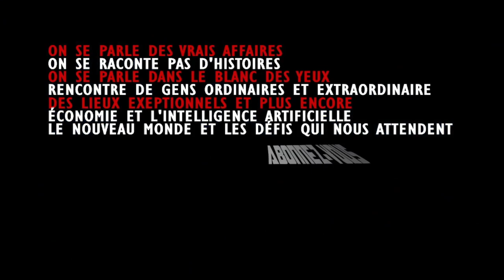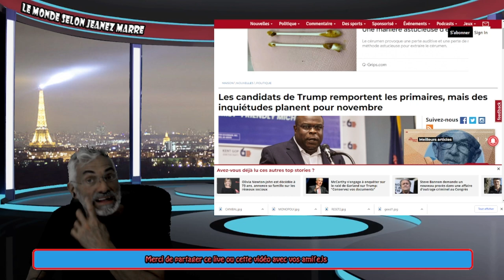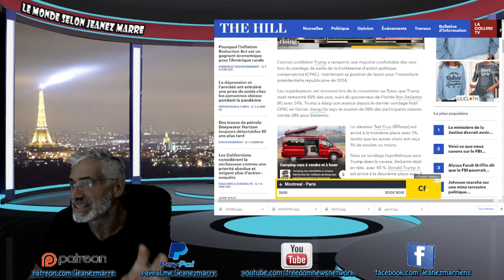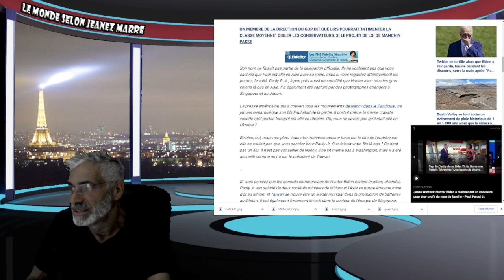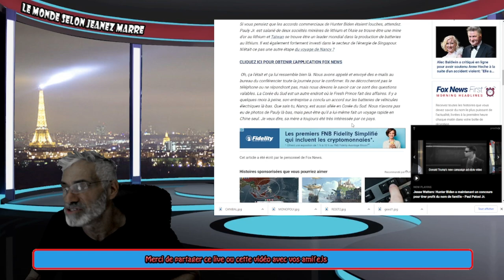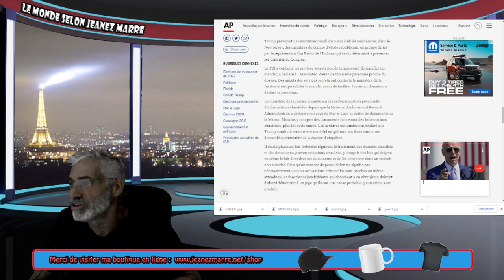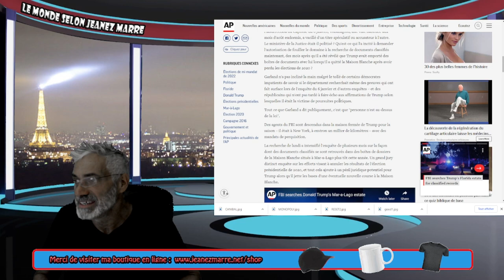L'ÉLITE MONDIALE A COMMENÇÉE À TREMBLER DE PEUR ! LE FBI A PERQUÉSITIONÉ LA DEMEURE DE TRUMP !